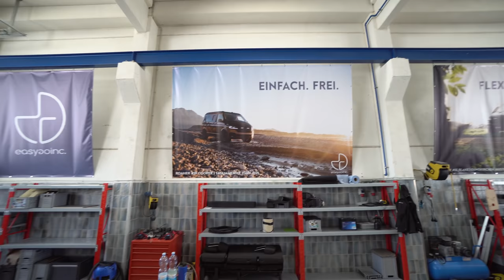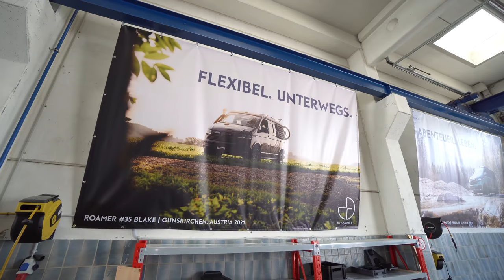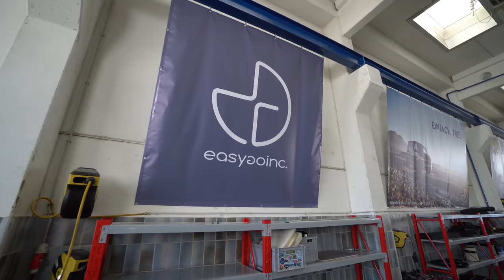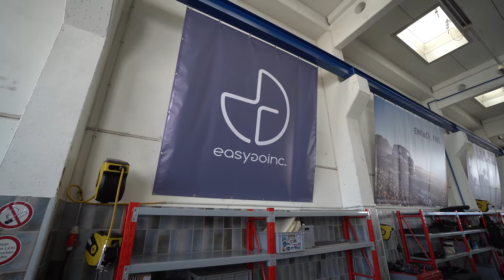Campervan E-Bikes Schlappe 5.500 € ! 💎 Mann baut GEILSTEN Van-Fahrradhalter. ROTWILD 2023 SLIDEOUT!